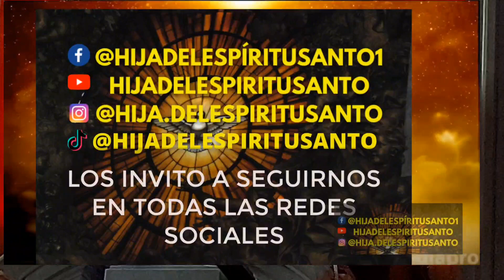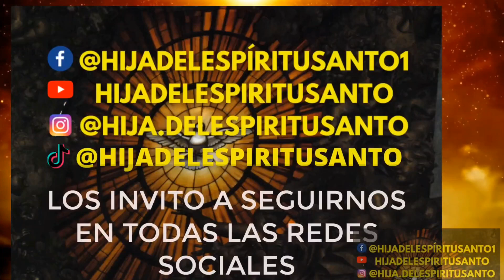31 Visitas a Jesús Sacramentado,visita 17 Jesús, consolador de los hombres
¡Oh Jesús de mi alma, encanto único de mi corazón!, heme aquí postrado a tus plantas, arrepentido y confuso, como llegó el hijo pródigo a la casa de su padre. Cansado de todo, sólo a Ti quiero, sólo a Ti busco, sólo en Ti hallo mi bien. Tú, que fuiste en busca de la Samaritana; Tú, que me llamaste cuando huía de Ti, no me arrojarás de tu presencia ahora que te busco.

Señor, estoy triste, bien lo sabes, y nada me alegra; el mundo me parece un desierto. Me hallo en oscuridad, turbado y lleno de temor e inquietudes...; te busco y no te encuentro, te llamo y no respondes, te adoro, clamo a Ti y se acrecienta mi dolor. ¿Dónde estás, Señor, dónde, pues no gusto las dulzuras de tu presencia, de tu amor?

Pero no me cansaré, ni el desaliento cambiará el afecto que me impulsa hacia Ti. ¡Oh buen Jesús! Ahora que te busco y no te encuentro recordaré el tiempo en que Tú me llamabas y yo huía... Y firme y sereno, a despecho de las tentaciones y del pesar, te amaré y esperaré en Ti.

Jesús bueno, dulce y regalado padre y amigo incomparable, cuando el dolor ofusque mi corazón, cuando los hombres me abandonen, cuando el tedio me persiga y la desesperación clave su garra en mí, al pie del Sagrario, cárcel donde el amor te tiene prisionero, aquí y sólo aquí buscaré fuerza para luchar y vencer.

No temas que te abandone, cuando más me huyas, más te llamaré y verteré tantas lágrimas que, al fin, vendrás... Sí..., vendrás, y al posarte, disfrutaré en la tierra las delicias del cielo.
Dame tu ayuda para cumplir lo que te ofrezco; sin Ti nada soy, nada puedo, nada valgo... Fortaléceme, y desafiaré las tempestades.

Jesús, mío, dame humildad, paciencia y gratitud, amor..., amor, porque si te amo de veras, todas las virtudes vendrán en pos del amor.

Te ruego por los que amo... Tú los conoces, Tú sabes las necesidades que tienen; socórrelos con generosidad. Acuérdate de los pobres, de los tristes, de los huérfanos, consuela a los que padecen, fortalece a los débiles, conmueve a los pecadores para que no te ofendan y lloren sus extravíos.

Ampara a todos tus hijos, Señor, más tierno que una madre.

Y a mí, que te acompaño cuando te abandonan otros, porque he oído la voz de la gracia; a mí, que no te amo por el cielo, ni por el infierno te temo; a mí, que sólo busco tu gloria y estoy recompensado con la dicha de amarte, auméntame este amor y dadme fortaleza para luchar y obtener el apetecido triunfo.

Adiós, Jesús de mi alma salgo de tu presencia, pero te dejo mi corazón; en medio del bullicio del mundo estaré pensando en Ti, y a cada respiración, entiende. oh Jesús, que deseo ser tuyo.

Amén.

Soy Maria Isabel Giraldo, este espacio es para que tengas un encuentro personal con Dios .
 Aquí tienes acceso a oraciones  católicas, el santo rosario, novenas  y mucho más 🙏🙏

👉Visítanos aquí y deja tu petición en las redes para que oremos por ti 😇🙏👉👉

Deja tu petición en nuestras redes para que oremos juntos por tus necesidades😍🙏